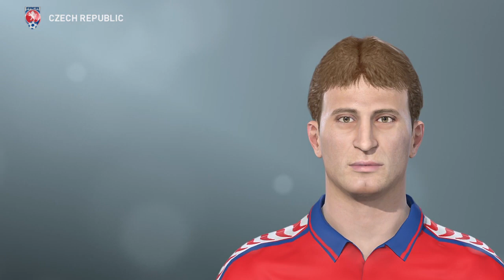Some Classic Players PES2019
List: D. Castedo, I. Dragutinovic, Marti, S. Sachetti, G. Invernizzi, D. Balleri, J. Suchoparek, J. Nemec, P. Kuka, R. Bejbl, P. Kouba, M. Hornak, V. Lokvenc, D. Deschamps, J. Job, N. Alexandersson, T. Linderoth, A. Svensson